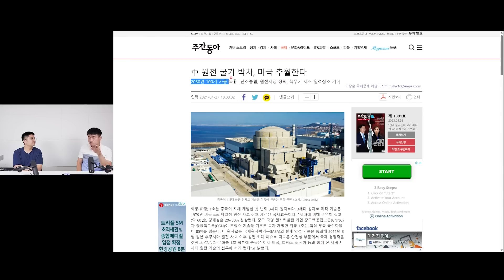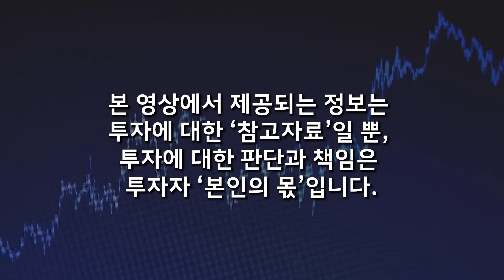'이 주식'에 10억 넘게 집중투자 했습니다. 앞으로 10배 이상 될 겁니다 (박두환 투자자 / 1부)